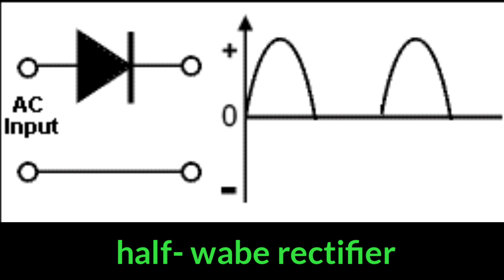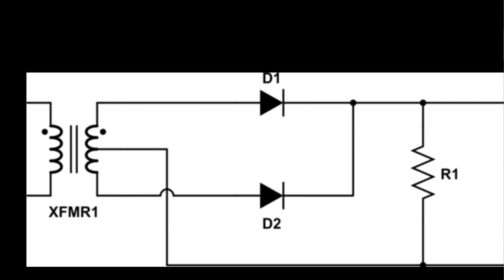Rectifier "Half-Wave/Full-Wave/Full-wave Bridge"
A Zener diode is a very useful device for regulating voltage. By connecting it in the right way in a circuit, it can act as a voltage regulator, to regulate how much voltage it feeds to a device.

To connect a zener diode in a circuit to provide voltage regulation, the zener diode should be connected, in reverse biased, in parallel to the power source which gives the zener diode its voltage, with the power source connected to a resistor. In this project, we will make a :- "How to make Zener diode/How full Bridgewave Rectifier Make/How Half Bridgewave Rectifier make

*)Digital Multimeter
*)Transformer 12,0,12
*)Zener diode